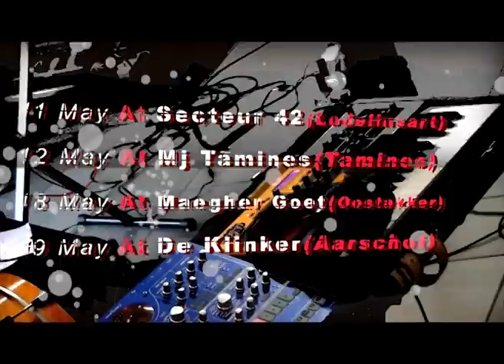Music Bridge Tour 2012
FOr'J and Formaat present:

4 bands:
- Zappeur Palace
- Inside
- Qbick
- 30000 Monkies